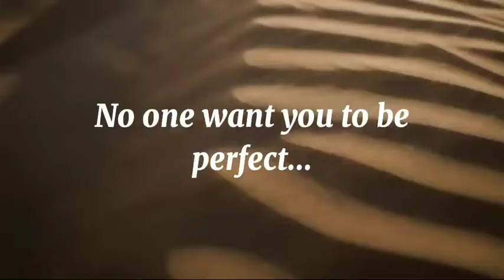New Boys Status WhatsApp 💥😎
short